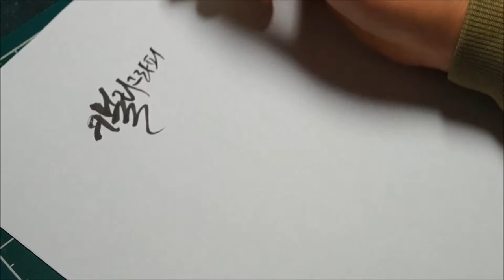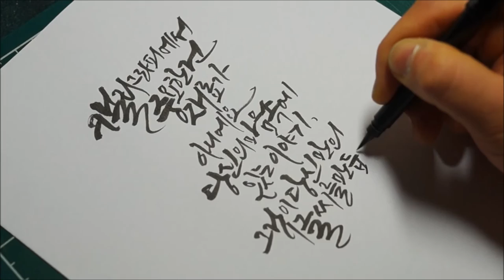당신만의 이야기 [리노의캘리그라피]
캘리그라피에서 중요한 것은
재료가 아니예요.
당신의 마음속에 있는 이야기,
그것이 당신만의 글씨를 만듭니다.
행복은 언제나 당신의 손 안에 있습니다.
힘내요 그대.